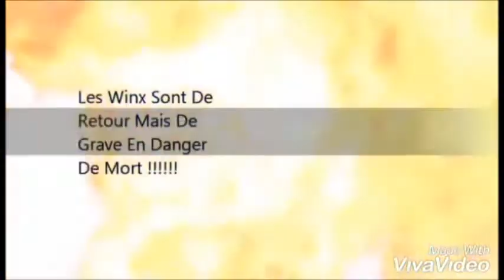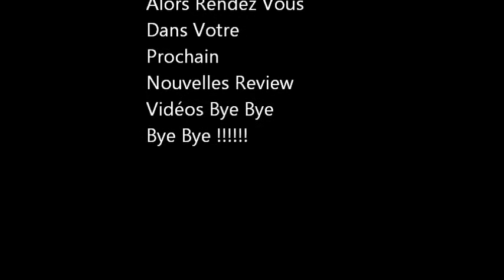Mes Deux Nouvelles Poupées Review Dans Barbie Et Le Secret Des Fées (2011)🦋🦋🦋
Joyeux Noël et bon réveillon a vous tous !🎉🎊🎉🎊🎉🎊🎉🎊🎇🎆🎇🎆🎇🎆🎇🎆🎁🎁🎁🎁🎄🎄🎄🎄🎄🎅🎅🎅🎅🎅